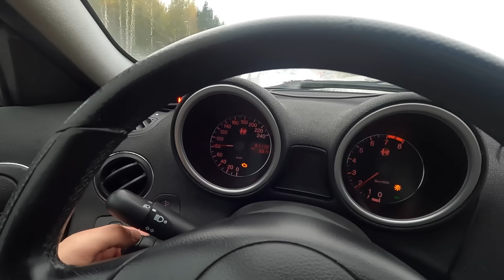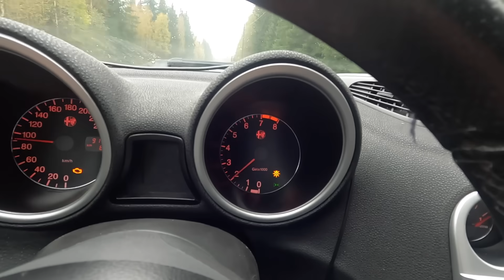Tempomat meggyógyítása házilag egyszerűen